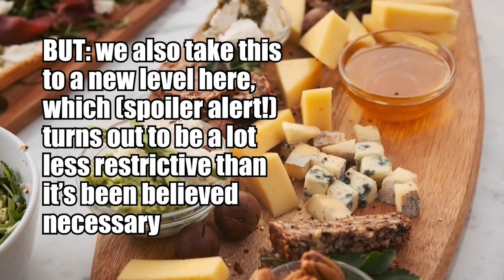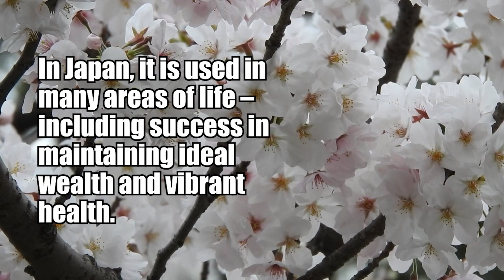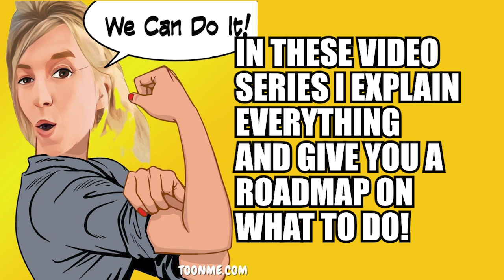Mucus Diet Healing System | Mucusless Diet Healing System | Mucusless Diet Plan | System Minus 45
I am a Certified Holistic Health and Wellness Coach (besides my other credentials, which I discuss in the videos) and -- along with a wonderful team of fellow holistic thinkers -- the author of System Minus 45: a Natural Weight Loss and Diet Healing system... which has been showing an amazing 96% success rate.

This video is a brief introduction into what you're going to learn by watching these videos (the holistic mucusless diet approach, the connection between cancer and obesity -- or, in simpler terms, between disease and weight gain, the kaizen small steps approach, and so on).

BUT MOST IMPORTANTLY: this is where I share my own results -- at 53 years old!
(Stick to the end for a fuller version)

Do you have questions about the program; how to do the system correctly, or simply feeling stuck and trying to get momentum? Submit your questions through the form below, and we will do our best to cover them in our next video! (Expect to see it in about 10 days)